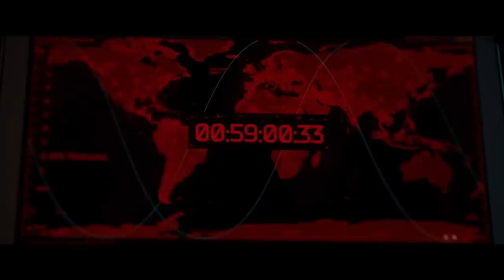New Trailers This Week | Week 14 (2023)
00:00 Blue Beetle
02:39 Spider-Man: Across the Spider-Verse
05:11 Indiana Jones and The Dial of Destiny
07:18 Barbie
09:01 Migration
09:52 Extraction 2
11:42 Hypnotic
14:10 Kandahar
16:26 Beau is Afraid
17:11 Evil Dead Rise
18:29 Simulant
20:44 Summoning Sylvia
22:10 Dalíland
24:05 Blue Jean
26:03 You Can Live Forever
27:35 Monica
29:36 Bones of Crows
31:44 Bait
33:28 Chile ‘76